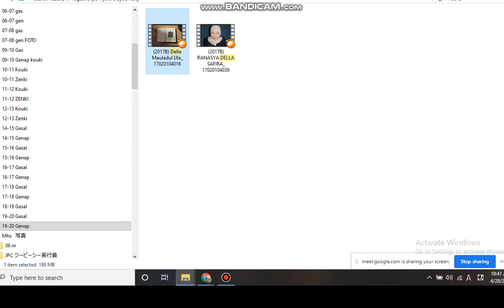Bahasa Jepang Unesa